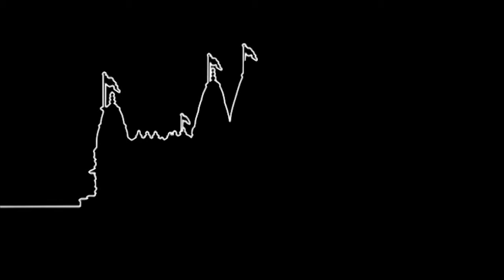Mare Mahole Aavo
Mare Mahole Aavo. Shreeji Mahima 06 (Bhuj Mandir).